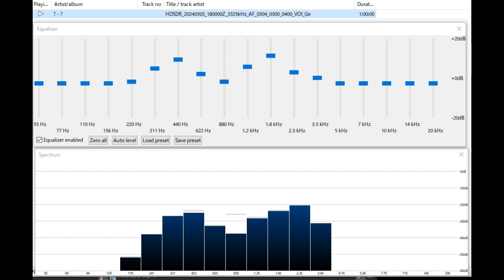B23 インドネシアの声ドイツ語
インドネシアの声 ドイツ語のクロージング、都市雑音最小の時間に良く聞こえる

Station : Voice of Indonesia
Lang : German
Date UTC : 03 Mar '24
Time UTC : 1855
Freq : 3325kHz rcvd in Tokyo
RX : Airspy HF+ Discovery
ANT : YouLoop